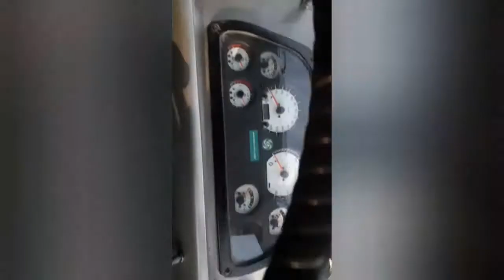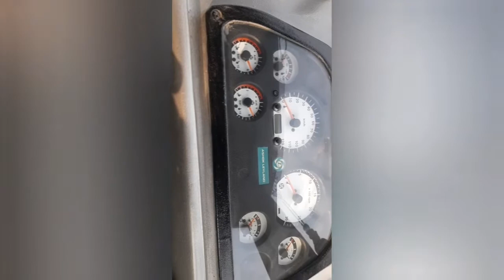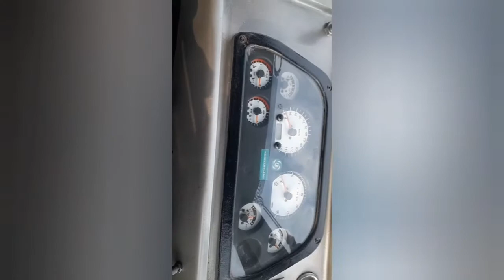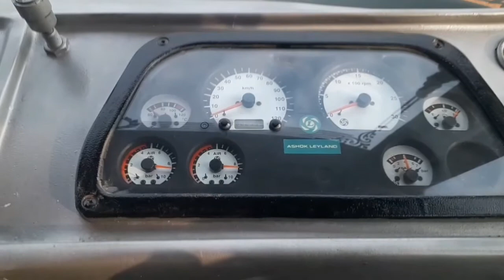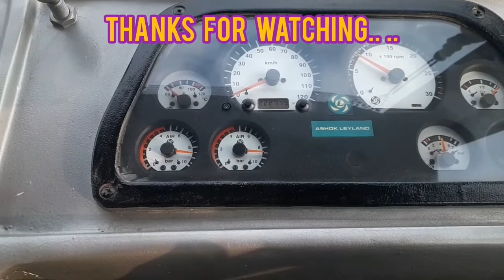Basic checking of ashok leyland bus....